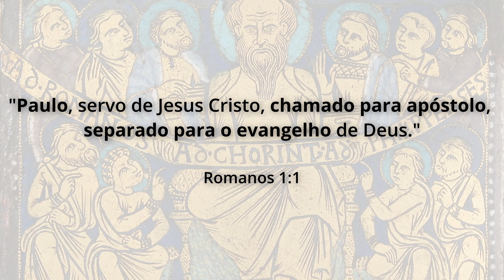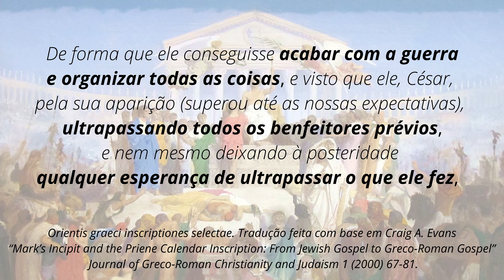#03 - César X Jesus [EXTRA] | Quem é Jesus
Este é um vídeo complementar a um outro vídeo nosso chamado “O que é o Evangelho?”. Se você ainda não o viu, corre lá!
Neste vídeo extra apresentamos um "conflito implícito" do uso da palavra “evangelho” na narrativa de Marcos e como isso se relaciona com César Augusto, imperador do Império Romano.

As imagens e vídeos utilizados no nosso conteúdo possuem as devidas licenças para utilização.

ATRIBUIÇÕES:

Título: Christ Crowned with Thorns - Matthias Stom (between circa 1633 and circa 1639)
Créditos: Norton Simon Museum
Licença: Domínio Público
Título: Claudius, Emperor of Rome
Créditos: Wellcome Collection
Título: The Martyrdom of St Paul - Tintoretto (1556)
Créditos: Web Gallery of Art
Licença: Domínio Público
Título: St Joseph with Infant Christ in his Arms - Guido Reni (1620s)
Licença: Domínio Público
Título: Second part of the Priene Calendar Inscription - First Century BC
Créditos: Light from the Ancient East: The New Testament Illustrated by Recently Discovered Texts of the Graeco-Roman World - Adolf Deissmann
Licença: Domínio Público
Título: The Age of Augustus, the Birth of Christ - Jean-Léon Gérôme (between 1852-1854)
Créditos:
Licença: Domínio Público
Título: The Adoration of the Shepherds - Matthias Stom (1650)
Créditos: Paris Orlando
Título: Maecenas Presenting the Liberal Arts to Emperor Augustus - Giovanni Battista Tiepolo (1743)
Licença: Domínio Público